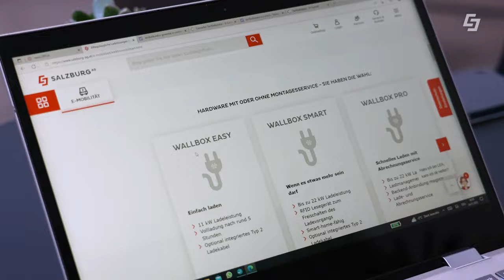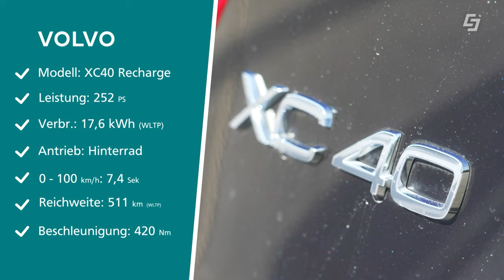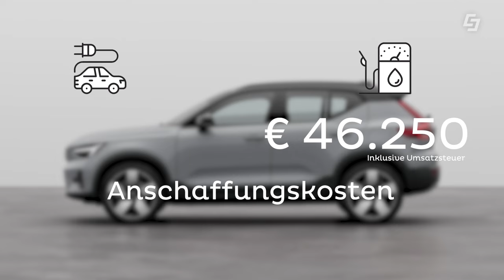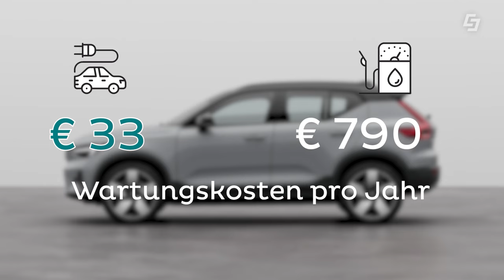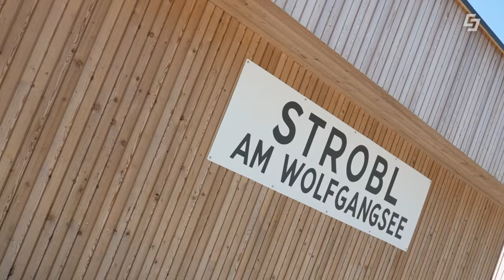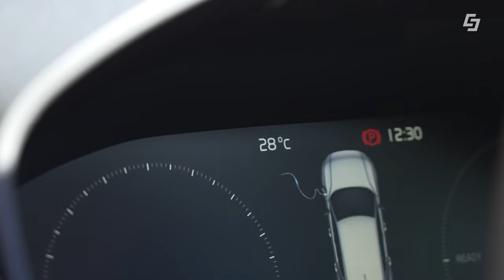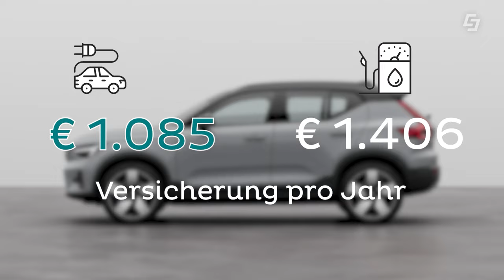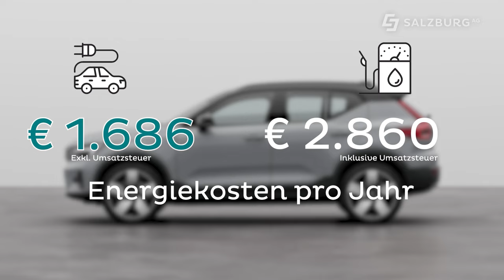🚗 E-Auto vs. Verbrenner - das ultimative Preisduell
Was ist günstiger? E-Auto vs. Verbrenner?
In dieser Ausgabe von E-Mobilität am Punkt des Green Tech Unternehmens Salzburg AG widmen sich unsere E-Profis Harry Lixl und Geri Auerbach dieser ultimativen Frage.
Sie berücksichtigen von Anschaffungskosten, Wartungskosten, Restwert, Versicherung & Steuern, THG-Quote über Energiekosten viele verschiedene Faktoren und kommen so am Ende zu einem Ergebnis dieses Preisduells. Wer wird diesen spannenden Vergleich gewinnen?

00:00 Vergleichsrechner
01:45 Begrüßung
02:46 Volvo XC40
03:44 Anschaffungskosten
05:12 Wartungskosten
06:41 Restwert
07:50 Versicherung & Steuern
11:10 THG-Quote
12:13 Energiekosten
13:06 Ergebnis